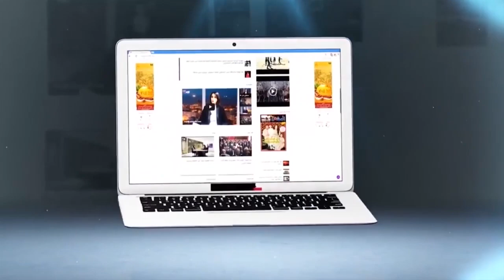ابن الفنان حسن ميكيات الذي خلق ضجة بالفايسبوك يفتح قلبه لشوف تيفي ..هاشنو كايدير فالحياة